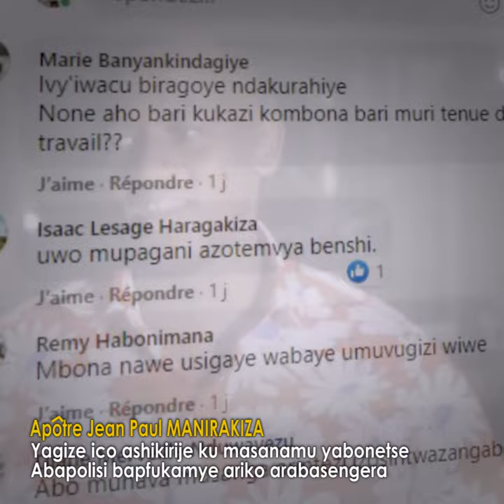Wa Mupasitori afise igipimo c'Ubukirisu Ubu ageze mu Gipolisi |Arisiguye birakomera ngo n'Uburongozi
Nguye kuri ApotreJeanPaulMANIRAKIZA na ModeSelfie ariko arisigura inyuma yaho habonetse amafoto y' Abaporisi bapfukamye ariko arabasengera..